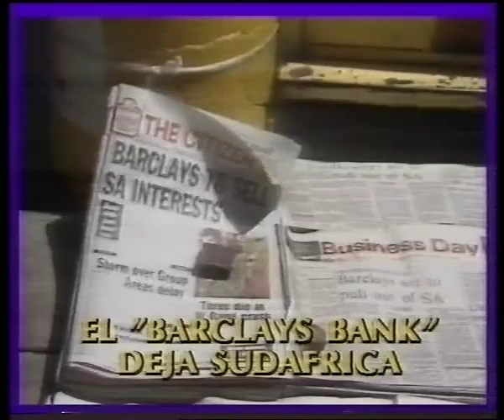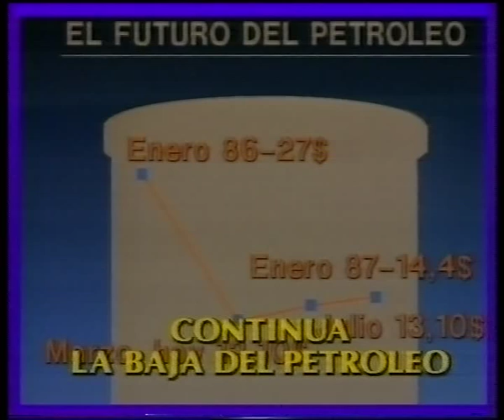telediario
news intros from 1985/6